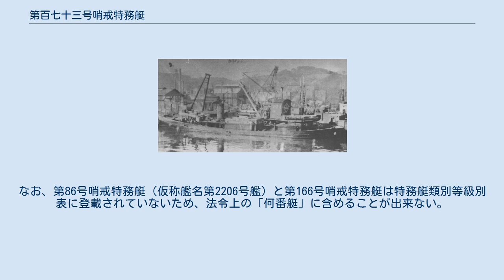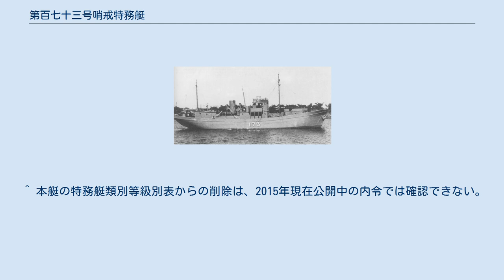第百七十三号哨戒特務艇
第百七十三号哨戒特務艇（だいひゃくななじゅうさんごうしょうかいとくむてい）は、日本海軍の特務艇（哨戒特務艇）。
竣工3日後に沈没した。
 戦後撮影された第百七十三号哨戒特務艇 マル戦計画の特務艇、第2121号艦型の173番艇、仮称艦名第2293号艦として計画。
1944年11月5日、第百七十三号哨戒特務艇と命名されて第一号型哨戒特務艇の63番艇に定められ、本籍を佐世保鎮守府と仮定。
1945年1月29日、船体概成により徳島合同造船株式会社から呉海軍工廠へ引き渡し。
3月26日竣工し、本籍を佐世保鎮守府に定められ、連合艦隊第二十二戦隊第一監視艇隊に編入。
 3月29日、若松港で触雷し沈没した。
5月18日浮揚し、林兼重工業彦島造船所岸壁に繋留された。
 7月1日、第百七十三号哨戒特務艇は第一監視艇隊から削除され、本籍を佐世保鎮守府とした定めを解かれた。
その後の空襲により被爆して艇橋を喪失し、上部構造物を露出した状態で沈没した。
 1947年2月1日、行動不能艦艇（特）に定められた。
11月22日、在東京アメリカ極東海軍司令部から日本に対し、本艇の解体が指令され、解体された。
 ^ a b 建造所名は昭和19年11月5日付 達第363号の表記に従う。
 ^ 本来の艇名表記は第百七十三號哨戒特務艇。
 ^ a b 本艇が特務艇類別等級別表に登載された1944年11月5日時点で第27号哨戒特務艇、第33号哨戒特務艇、第34号哨戒特務艇、第156号哨戒特務艇が同表未登載のため、1944年11月5日時点で法令上は63番艇、これら4隻を含めると通算で67番艇となる。
なお、第86号哨戒特務艇（仮称艦名第2206号艦）と第166号哨戒特務艇は特務艇類別等級別表に登載されていないため、法令上の「何番艇」に含めることが出来ない。
 ^ 本艇の特務艇類別等級別表からの削除は、2015年現在公開中の内令では確認できない。